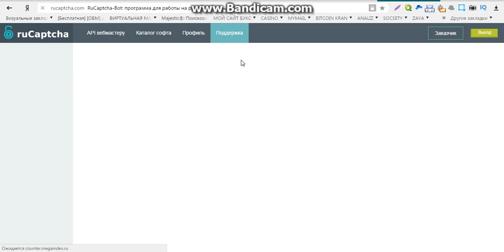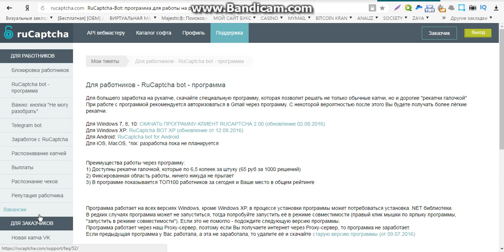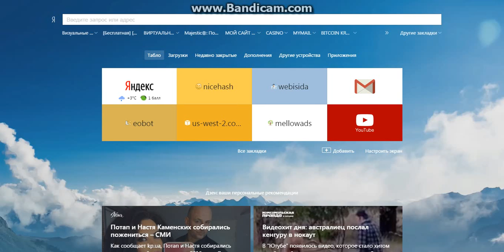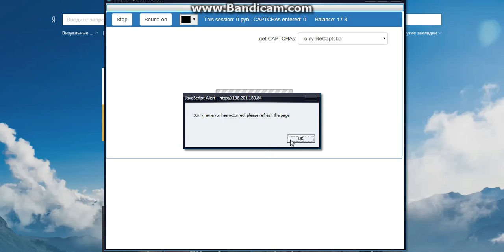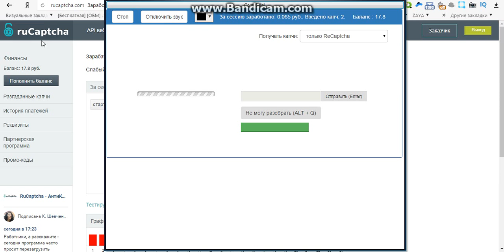онлайн заработок в долларах